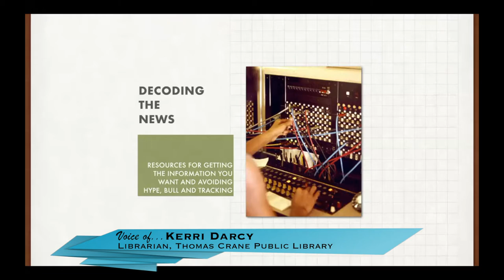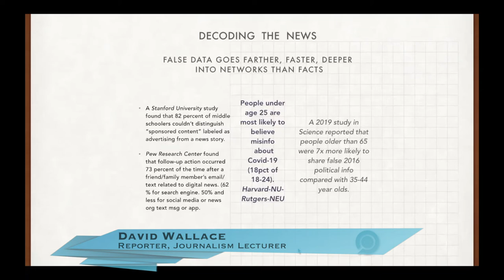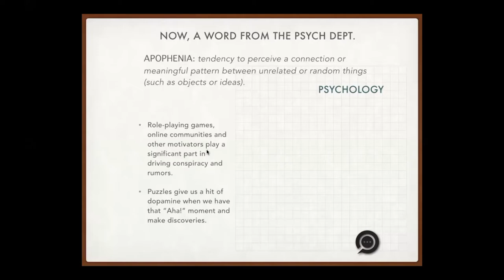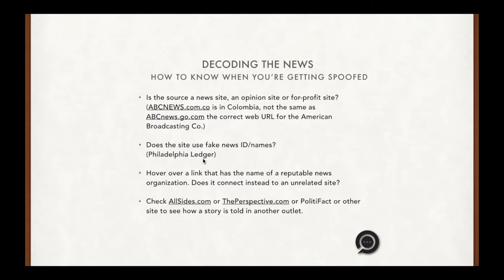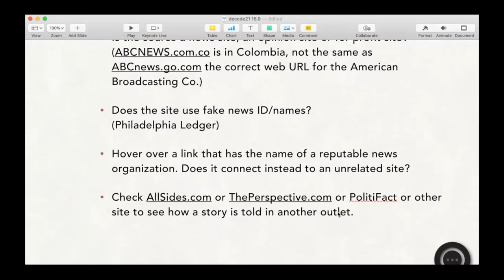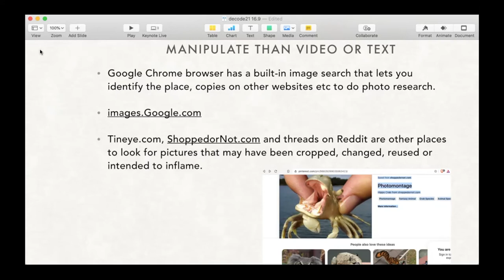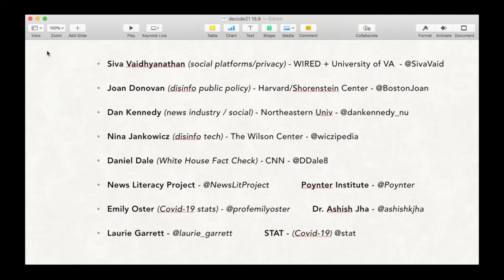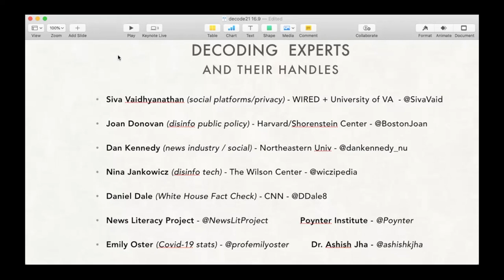Thomas Crane Public Library Presents: Decoding the News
Join David Wallace, a former business and technology reporter for The New York Times and Reuters, and journalism lecturer at Boston University as he shares pro tips and tactics to ensure that you are getting useful facts about politics, social media and pandemic reports by going beyond the headlines.